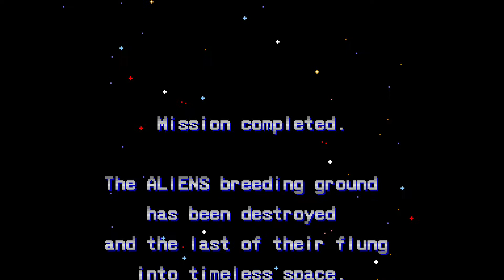Aliens !! 1990 Arcade game by KONAMI - Full PlayThru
this game is just ... nuts !! and very enjoyable, as that would have easily been 2 or 3 weeks worth of pocket money i went through in "credits" to beat it ! lol